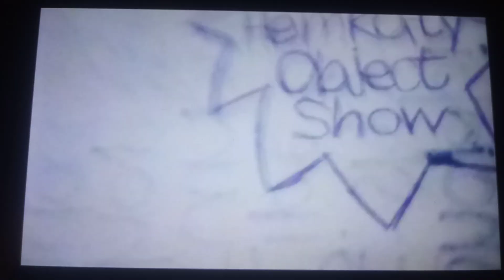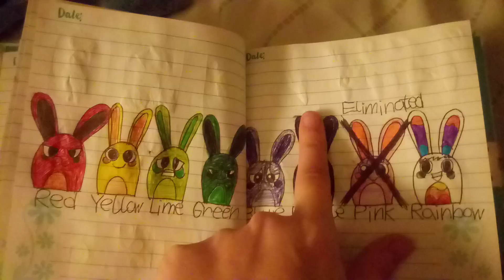The Hemka-ly Object Show E2: Drink It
Episode 2 of our show.